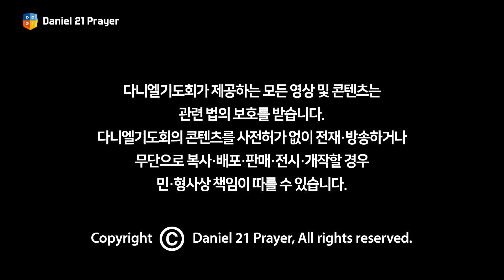[2023 다니엘기도회] 10일차 문화공연 - 대구극동방송 어린이합창단 (Amazig Grace) | 2023-11-10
대구극동방송 어린이합창단
- 대구 경북 지역에 찬양으로 복음을 전하기 위한 합창단
- 카네기홀 공연, 나라 사랑 축제, 미주 순회 연주, 지역교회 초청연주 등 다수 공연 참여
- 2024년 워싱턴 케네디센터 공연 준비 중